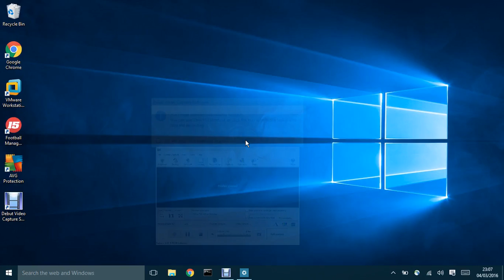How to find your wireless key with CMD in 1 Minute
Quick and easy guide with a couple simple commands if you ever lose your wireless key or need to access it quickly from your computer.

Also could be used if you were connected to a network and you wanted to know the key (this used at your own discretion of course)